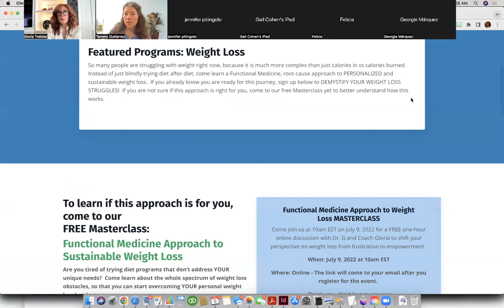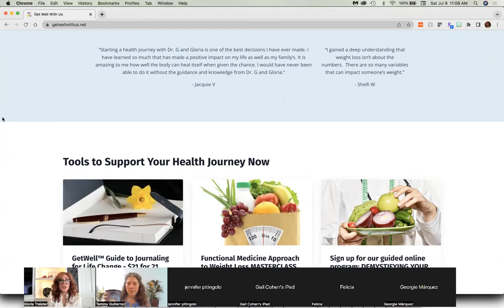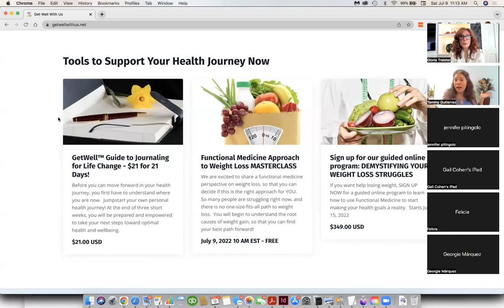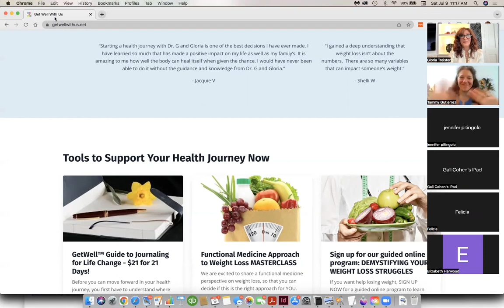MASTERCLASS: A Functional Medicine Approach to Sustainable Weight Loss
WHEN YOU ARE OUT OF BALANCE, IT IS NEARLY IMPOSSIBLE TO LOSE WEIGHT.
WE HELP YOU UNDERSTAND THE SCIENCE THAT UNLOCKS THE DOOR TO PERSONALIZED WEIGHT LOSS.
Join Gloria Treister, HHP, Board Certified Holistic Health Practitioner and Coach and Tammy Gutierrez, MD, Board Certified Family Medicine doctor with advanced training in Functional Medicine, as they discuss the biochemical reasons your efforts to lose weight may not be working and what to do about it.

Find out how your hormones, adrenals, toxic load, microbiome, food sensitivities and stress play a significant role.

To learn more about our Functional Medicine Approach to Sustainable Weight Loss online course and community will empower you to achieve the weight and wellness that you desire.

to learn more.